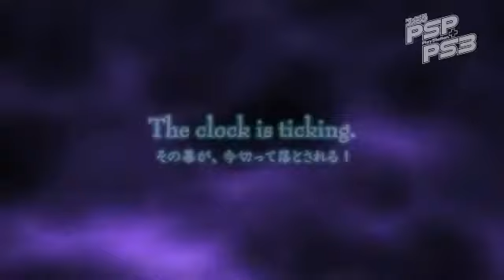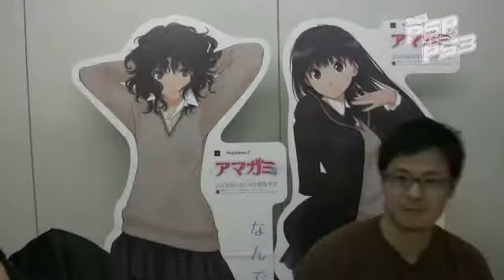ファミP通信(仮) 第64回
ファミ通PSP+PS3で展開中の、QRコードを利用した携帯動画コンテンツ。
ファミ通PS編集部のあらじ谷塚と藤野メマがお届けする、ちょっとゆるめのトークコーナー。ゲーム対決企画や新着情報なども。